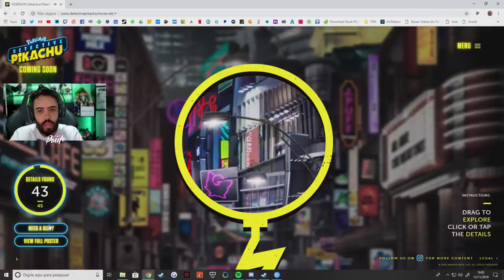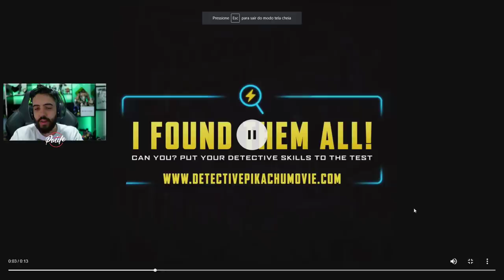EU TO URRANDO! NOVO FILME DO POKEMON E TODOS OS EASTER EGGS DO POSTER OFICIAL!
Acabaram de anunciar um novo LIVE ACTION do POKEMON: Detective Pikachu e no meio dessa euforia um site FODA:

--Máquina Gamer--
GeForce GTX 1080
I7 7700
16 GB Ram

Odyssey Z
GeForce GTX 1060
i7 8750
24 GB de RAM

É nóixx!